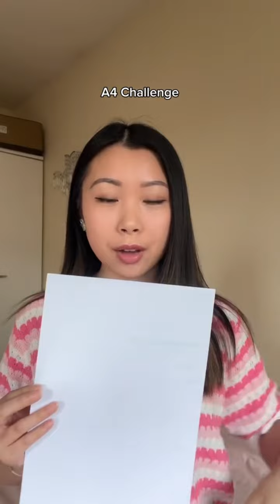La chinoise congolaise